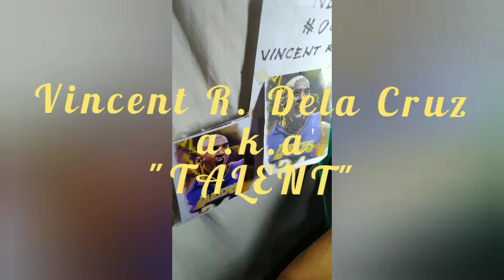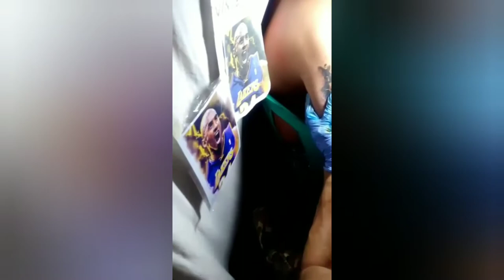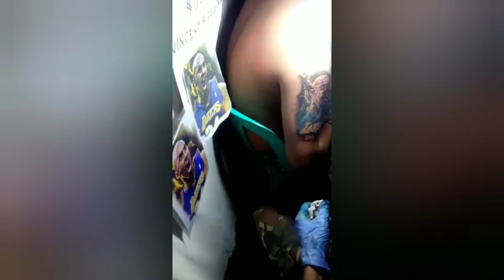Muka ni Kobe Briant itinato ni Vincent R. Dela Cruz a.k.a "TALENT"